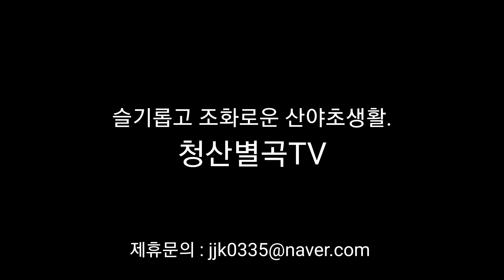영아자 군락지 발견(20220407)지역명:미나리싹